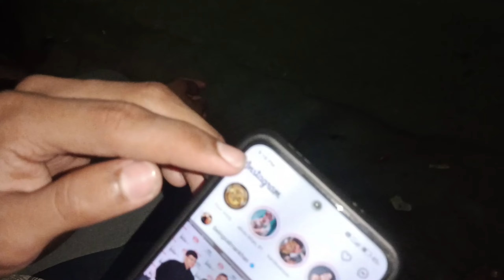Aman Ki Ab‘Eid’Ban Jayegi 😅 || Bhai Kam Pa Lag Gya 👍